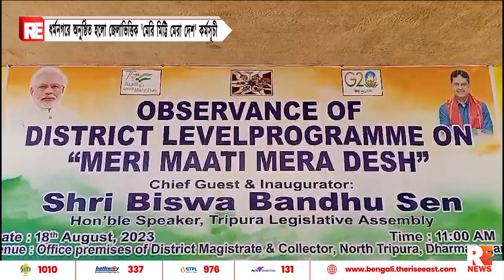ধর্মনগরে অনুষ্ঠিত হলো জেলাভিত্তিক 'মেরি মিট্টি মেরা দেশ' কর্মসূচী